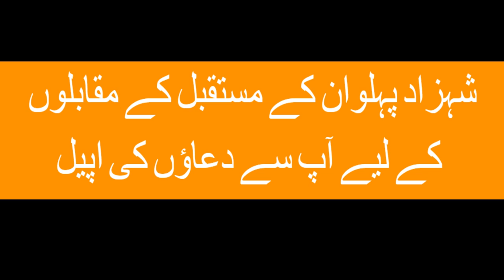Shahzad Pahalwan ke Akharay Main Wapsi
Ap sb ke duao sy Shahzad pahalwan ny 1 bar phr sy pahalwani Shuru kr de hai
1 roz training Krty howay shahzad Pahalwan ka Ghuta injur ho gaya tha jis k bad shahzad ko ghutnay ka operation krwana pra.
lakin achi daikh bhal or training sy Shahzad ka ghutna Allah k Fazal sy 6 mah bad he Theak ho gaya hai or Shahzad_Pahalwan_Pochar operation k 6 mah bad ab dobara Khushti khailnay k qabil ho gaya hai or ab jald ap sb ke Duao sy Shahzad Maidan main Utray ga